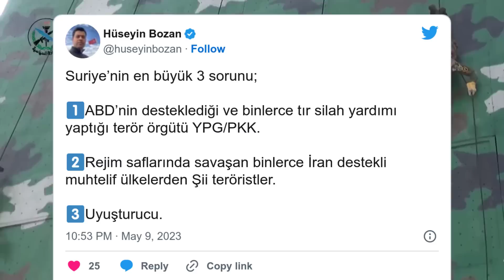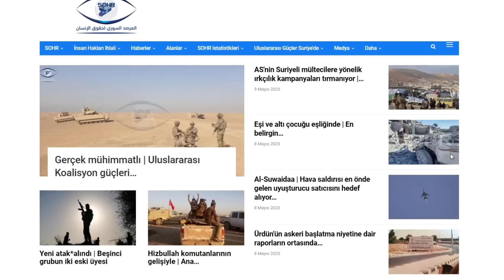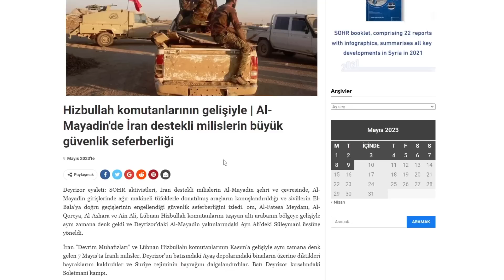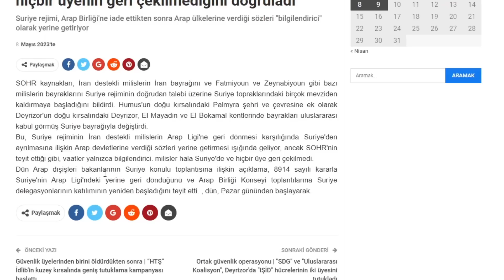SURİYE'DE PYD'YE OPERASYON ! İRAN KORKUDAN BAYRAK İNDİRDİ ! BAE SURİYE'DE RUSYA'NIN PARASINI ÖDEDİ